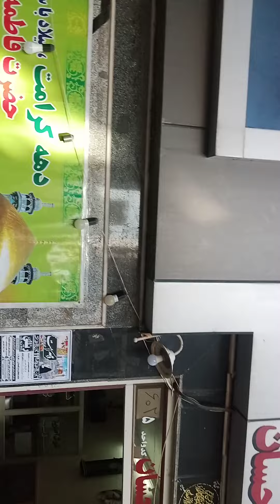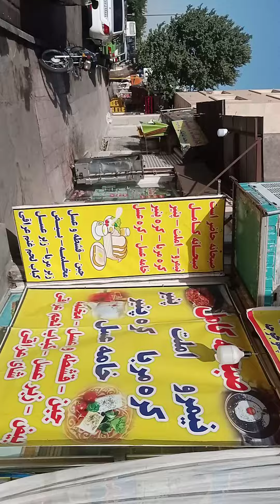Iran Qum City